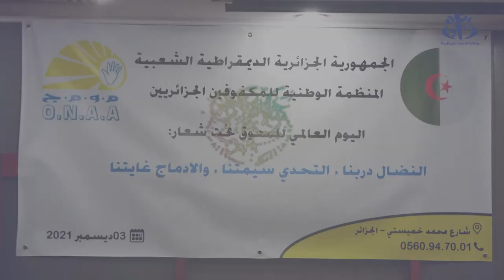المنظمة الوطنية للمكفوفين تطالب بإشراكها في مراجعة قانون حماية المعاقين قبل الإفراج عنه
الجزائر (وأج)- دعا رئيس المنظمة الوطنية للمكفوفين الجزائريين بالنيابة، فريد عريوات، الى ضرورة اشراك هذه الاخيرة في تعديل قانون المعاقين قبل الافراج عنه،  موضحا خلال يوم دراسي حول الإدماج الحقيقي لفئة ذوي الاحتياجات الخاصة، بين الواقع والتحديات، ان الهدف من ذلك هو ضمان التكفل الأمثل بانشغالات هذه الفئة وتوفير الحماية الاجتماعية الكافية لهم.